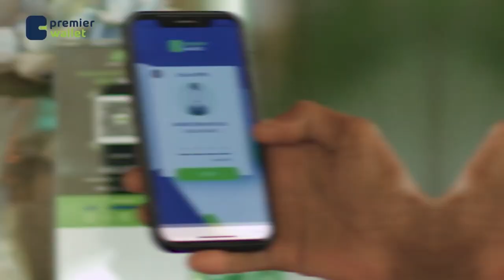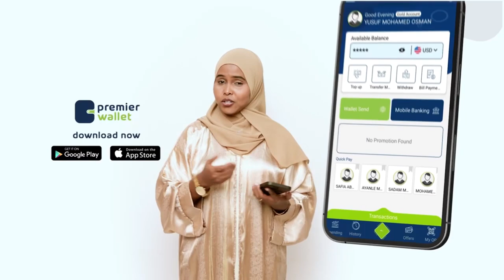"Ganacsigaaga dadku waxay u arki doonan sida aad adigu ka dhigto," Guddoomiye Kuxigeenka Amnigga....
"Ganacsigaaga dadku waxay u arki doonan sida aad adigu ka dhigto," Guddoomiye Kuxigeenka Amnigga iyo Siyaadda degmadda Kaaraan.